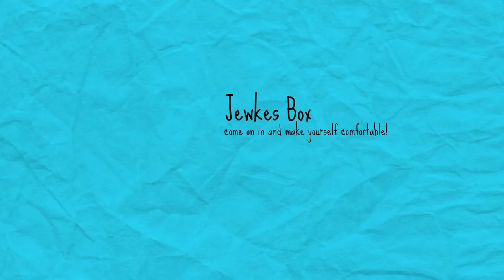Welcome To Jewkes Box